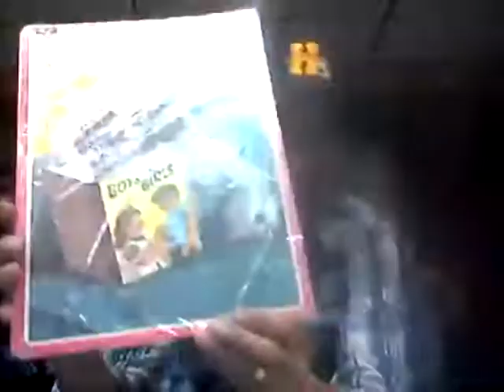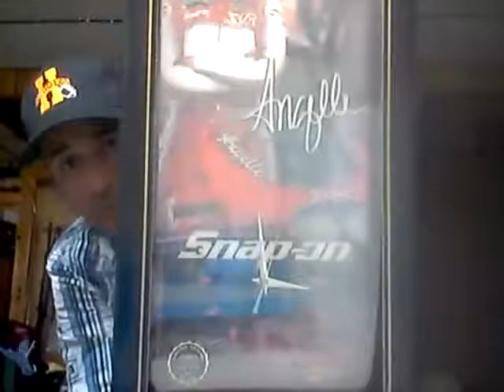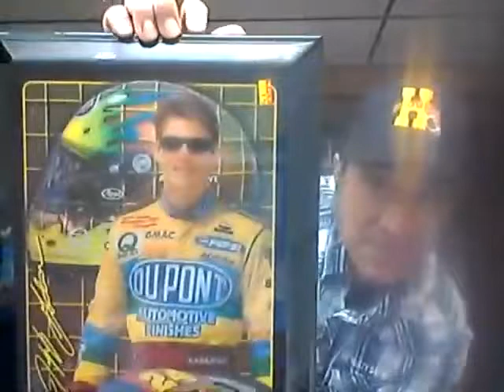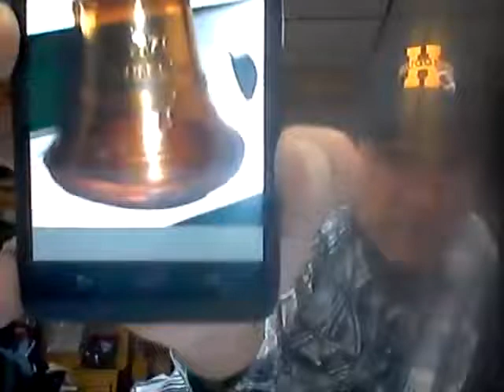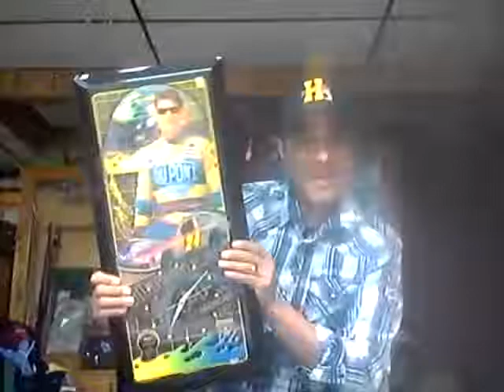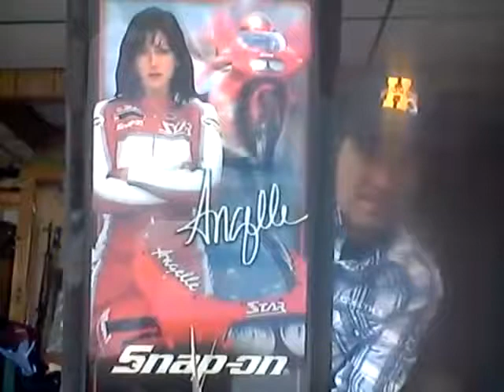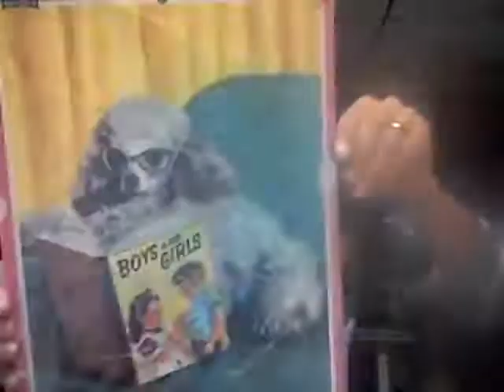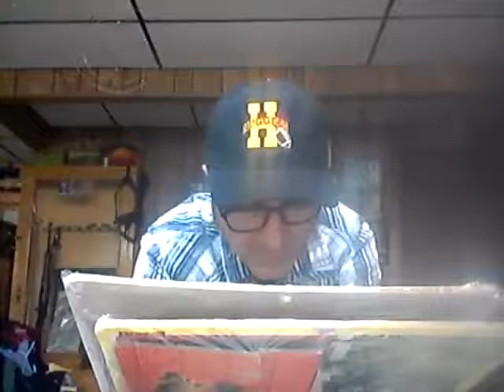Live Haul and eBay Research along with a lot of Random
Thanks for tuning in for today's live haul video.

Fan Mail:
T Rendon Flippin Hustler